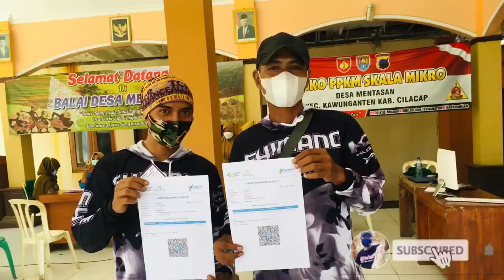Vaksin dulu biar tambah kuat imoen tubuh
Vaksin dulu biar tambah kuat imoen tubuh ,Assalamungalaikum jumpa lagi dengan kami dividio kali ini kita ikut program pemerintah yaitu kita ikut vaksin..mudah2n dengan vaksin ini imoen tubuh kita menjadi lebih kuat amiiinnn…